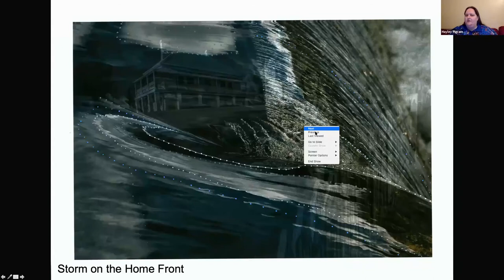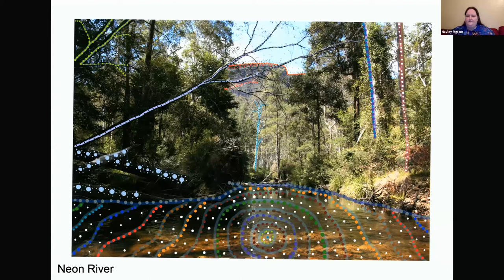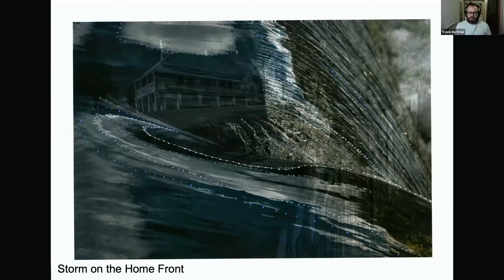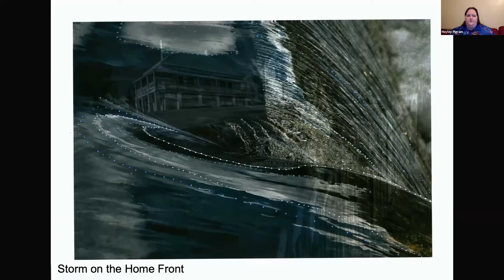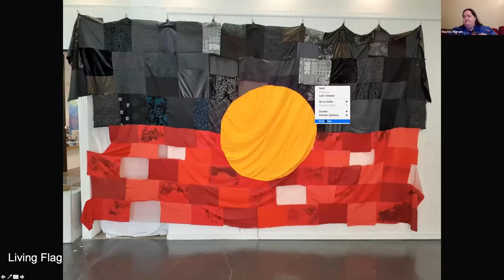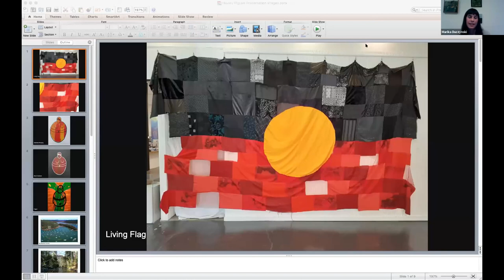Talking Deadly with Travis De Vries and Hayley Pigram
Join Travis in conversation with Hayley Pigram for a discussion of her artwork Invisible Wounds.

In her artist’s statement, Hayley says: ‘On our bodies are painted our stories. These stories include our life journey, our experiences, our ancestors’ experiences, our family’s experiences, our community’s experiences etc. All of these things come together to make an individual’s life. Some lives are both beautiful and stained in a culture of suffering. We carry this history with us as Aboriginal people who love our culture and know our history. Asked to show the beauty of our culture and hide the pain and suffering that continues from our wounds.’